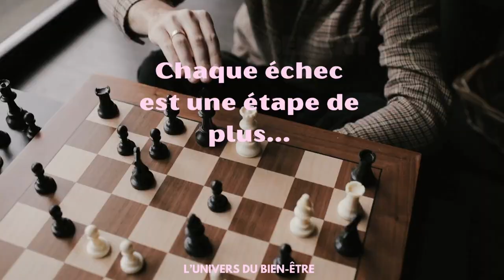Motivation Quotidienne : Créer du Bonheur et du Respect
L’équation du bonheur : Motivation +Respect+Encouragement

code promotionnel / KHEDI